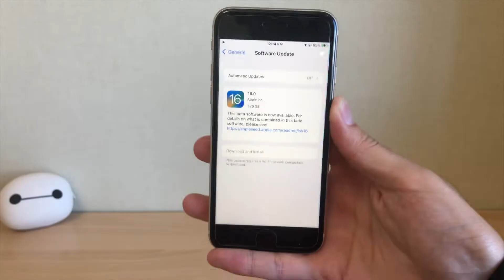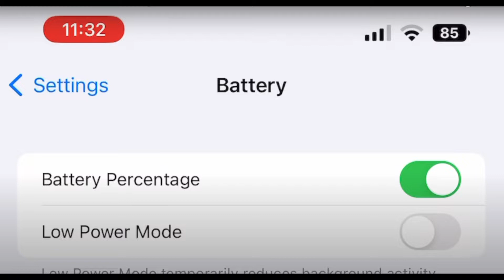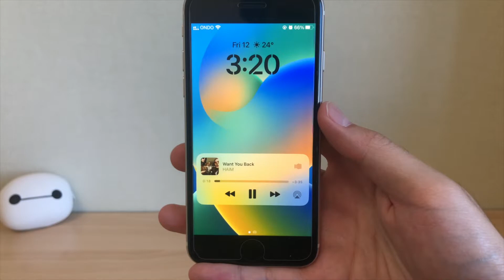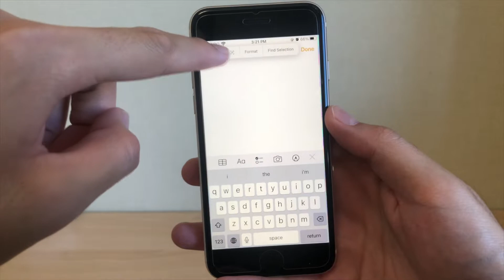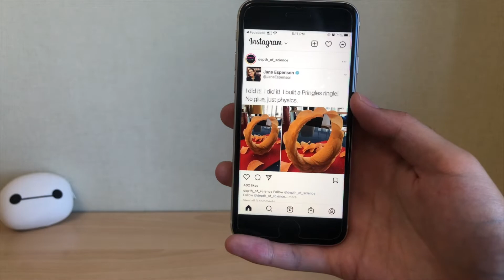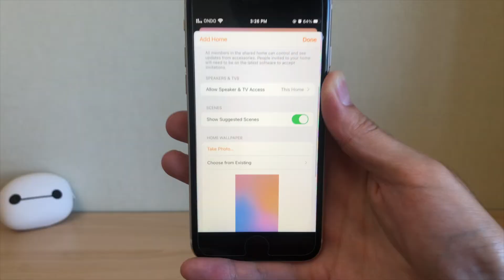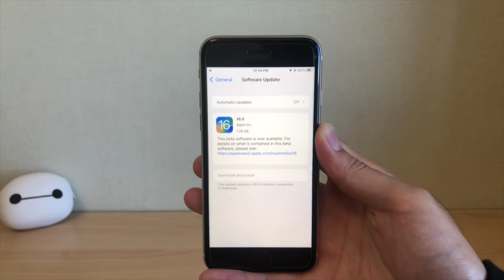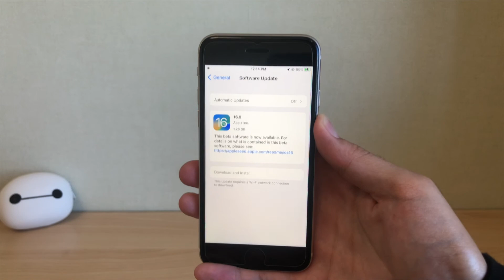эцсийн эцэст баттрей хувь ирлээ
notch-той iPhone-ууд ингэж нэг баттрей хувь харах тавилан ирдэг юм байж.

0:00 эхлэл
0:18 баттрей хувь
2:31 music
3:08 бусад өөрчлөлт
6:02 дүгнэлт